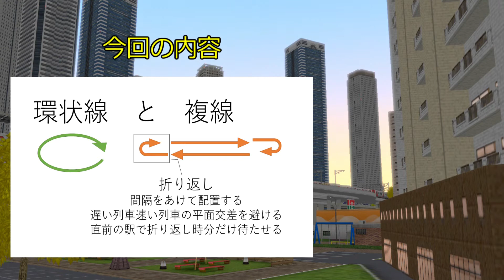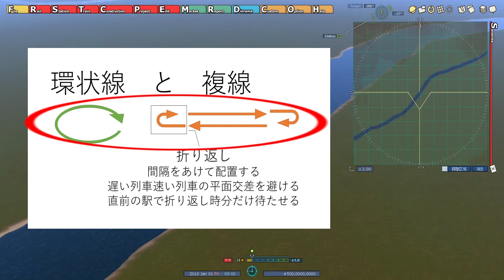【走らす】環状線と複線【A列車で行こう9】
A列車で行こうで列車を走らせるための方法について提案していく
初心者向け、時間のない人向け動画です
10分強おつきあいください

A列車はすごい楽しいけど
列車がぶつかってにっちもさっちもいかなくなっていないですか？
そんなあなたに、列車がぶつからないで走る超基本教えます

ここはこうすればいい的なアドバイスや
ここ こうして欲しい的な要望
ここ気になる的な質問
そういった
‹‹‹コメントを›››

使用曲
beco (騒音のない世界) 「ジェットペンギン３号」
「ひとり」「彷徨う獣のように」
使用SE 作田京輔 「打撃音」
キャプチャーソフト Windows 10 Xbox Game Bar
制作 ふぉーまー